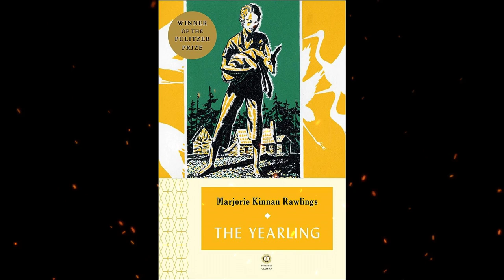Plot summary, “The Yearling” by Marjorie Kinnan Rawlings in 5 Minutes - Book Review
"The Yearling" is a classic children's novel written by American author Marjorie Kinnan Rawlings. It was first published in 1938 and won the Pulitzer Prize for Fiction in 1939. The book is set in the rugged wilderness of central Florida in the late 19th century and revolves around the life of a young boy named Jody Baxter.
The story follows Jody Baxter, a 12-year-old boy living with his family in the Florida backwoods. Jody is an only child, and his father, Penny Baxter, is a hardworking and loving man who struggles to make a living as a subsistence farmer.
One day, while Jody is wandering in the woods, he comes across a young fawn, an orphaned deer. Despite his father's warnings about the responsibilities of raising a wild animal, Jody becomes deeply attached to the fawn and decides to adopt it as a pet. He names the fawn "Flag."
As Flag grows, he becomes increasingly destructive to the family's crops and livelihood. This puts a strain on Jody's relationship with his father, who insists that the deer must be set free to prevent further damage. Jody is torn between his love for the yearling and his sense of duty to his family.
Throughout the novel, Jody experiences the challenges of growing up and the complexities of life in the wilderness. He learns important lessons about responsibility, loss, and the harsh realities of survival in the wild.
"The Yearling" is a poignant and emotionally charged coming-of-age story that beautifully captures the bond between a young boy and his beloved pet. It vividly portrays the rugged Florida landscape and the struggles of a family living on the fringes of civilization.
Marjorie Kinnan Rawlings' writing style is praised for its evocative descriptions of nature and its ability to create a deeply immersive and engaging narrative. The book has been widely acclaimed for its exploration of themes such as the relationship between humans and nature, the sacrifices families make for one another, and the challenges of growing up in a harsh and unforgiving environment.
"The Yearling" has remained a beloved classic for generations and continues to be cherished by readers of all ages for its timeless storytelling and its celebration of the beauty and hardships of life in the wild.